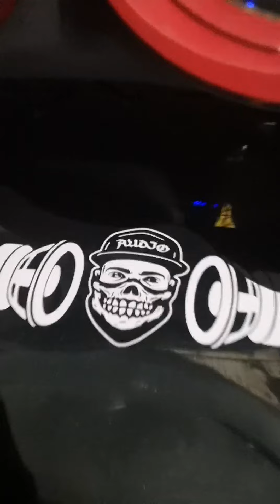Audio Maníacos Club Altamira Tamaulipas México 🇲🇽 Sonando Dj Yordin Molina